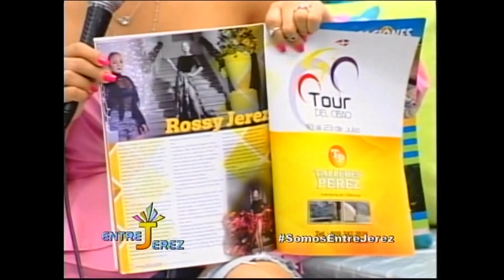Rossy Jerez agradece a Revista Social Sports por publicación /